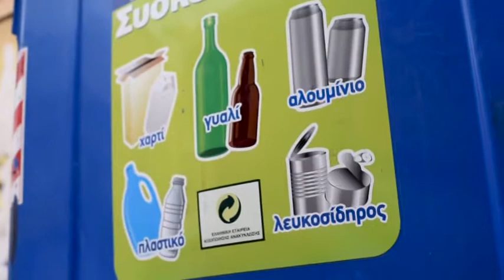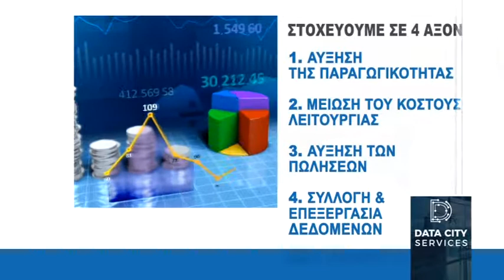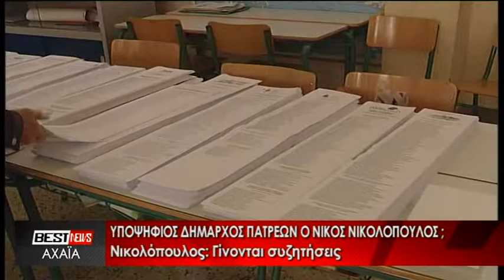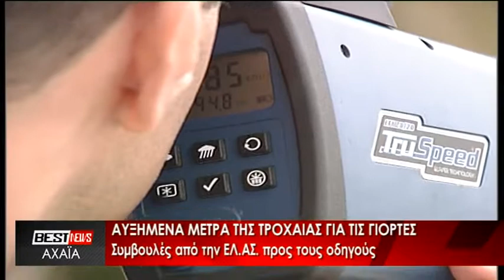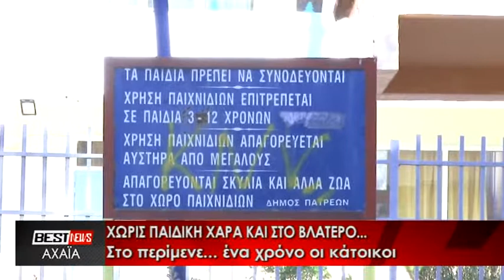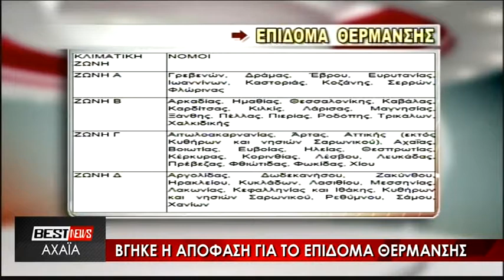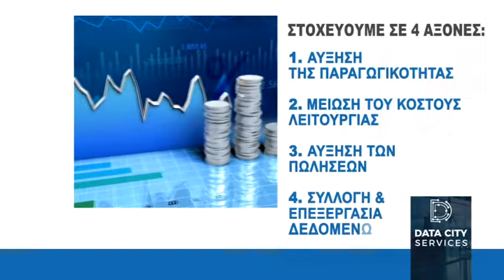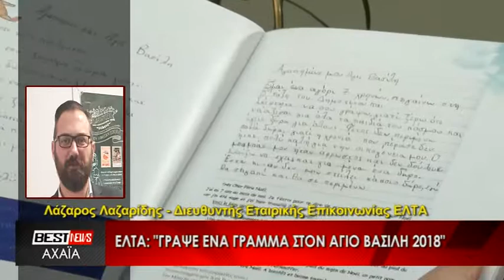Ζωντανή ροή AchaiaNews tv - Δελτίο Ειδήσεων 28-12-18